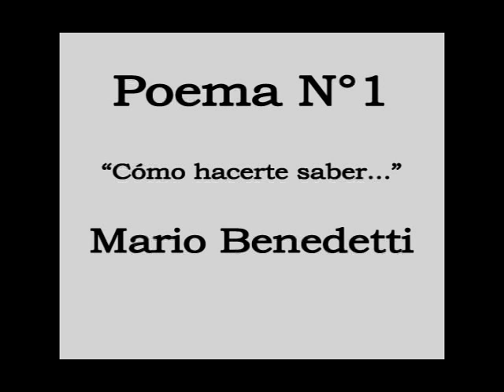POEMA 1 - Cómo hacerte saber - Mario Benedetti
Primer poema leído a modo de entrenamiento.